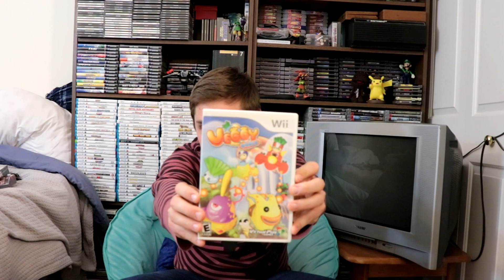Recent Game Pickups February 2020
February Game Pick Ups 2020. Recent video game pick ups videos have kinda come to a halt on the channel as no one seems to really like watching pick ups videos. For once i actually did a very quick game pick ups video. So in the video i go over why you wont be seeing to many recent game pick ups videos in 2020.

Mail Can be sent here
ALEX
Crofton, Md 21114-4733